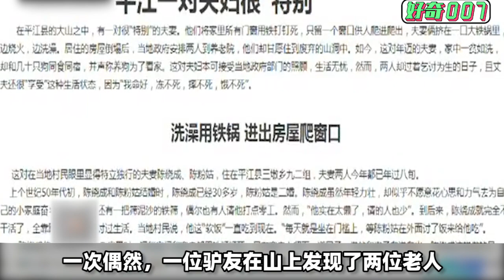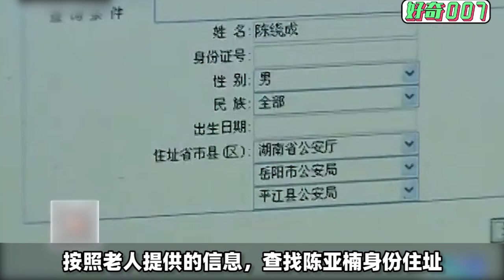儿子是“千万富翁”，父母却蜗居山洞，和野狗同吃同睡？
古稀老人为何蜗居山洞？